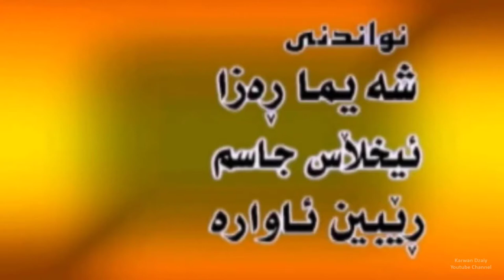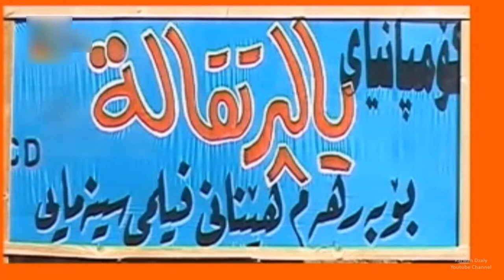Flimi Kurdi - Purtuqala(Bayan Gharib) HD | فیلمی كوردی - پورتوقاله‌